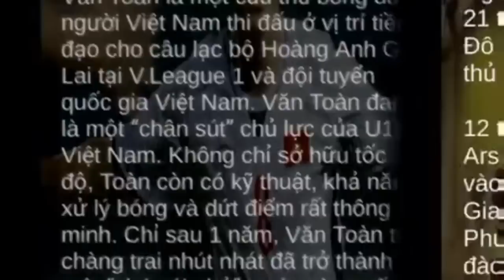Tổng Hợp Cầu Thủ U23 Việt Nam|Tik Tok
- Click vào biểu tượng 🔔Chuông để nhận những thông báo Video mới nhất của Nam Milo Gaming